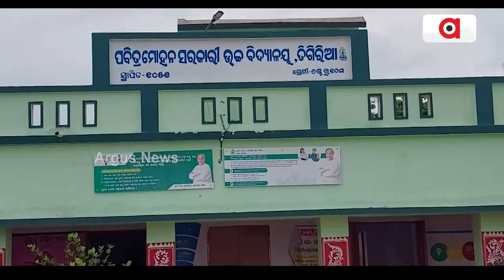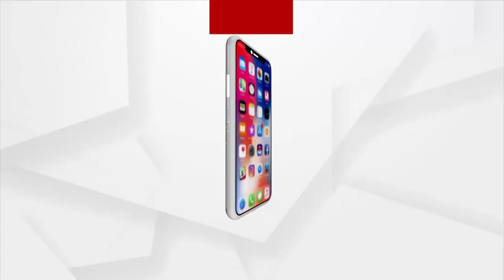5T Transformation? Students Suffer As No Teachers Recruited In the School In Cuttack's Athagarh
5T Transformation? Students Suffer As No Teachers Recruited In the School In Cuttack's Athagarh.